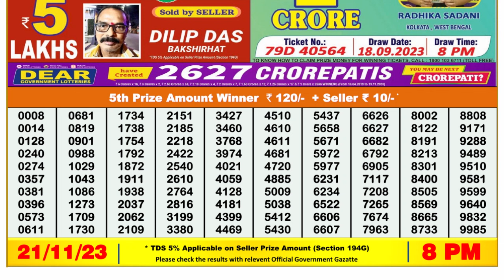🔴 Lottery Sambad Live 08:00pm 21/11/23 Evening Nagaland State Dear Lottery Result Pdf Download